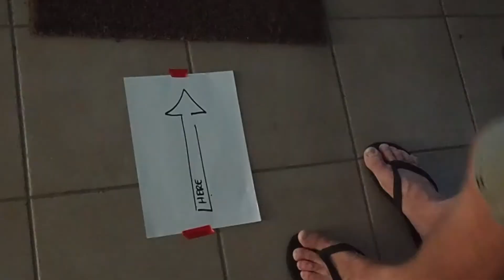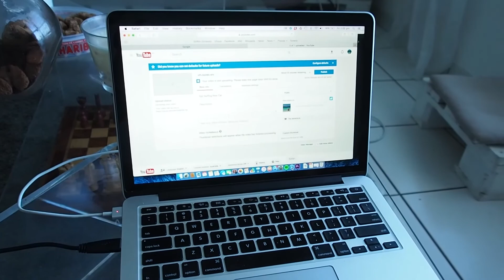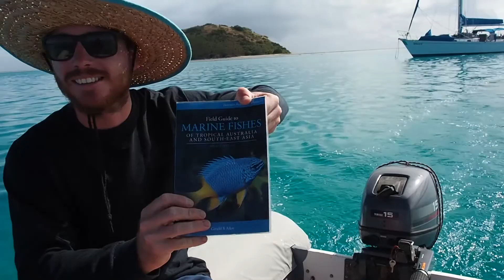Sailing to Mato Island & making friends in New Caledonia. Adventures of Sprout Ep:4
The storm has passed and with beautiful weather on the horizon we sail to Mato Island in the southern New Caledonian Lagoon.

Mato island lives up to its beautiful reputation and we stay there for four days snorkeling, free diving and fishing. On the way to Mato Island there is no wind so we motor, make water and sourdough bread.